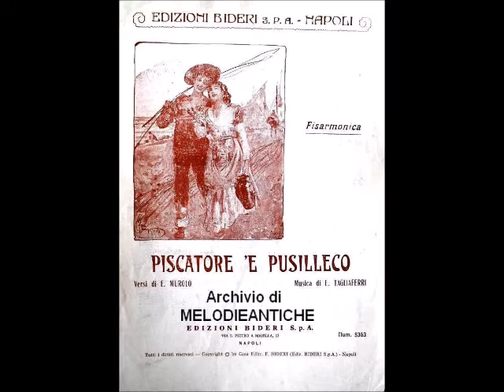Francesco Albanese - Piscatore 'e Pusilleco (con testo)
FRANCESCO ALBANESE – PISCATORE 'E PUSILLECO; di Tagliaferri - Murolo; 1942; Orchestra  diretta dal Maestro Tito Petralia; Cetra AA 326 (rist. 1947).

TESTO:
Piscatore 'e stu mare 'e Pusilleco
ch'ogne notte mme siente 'e cantà.
Piscató', sti pparole só' lacreme
pe' Maria ca luntana mme sta.

Dorme 'o mare, voca, voca.
Tutt'è pace attuorno a me.

Ma pecché,
ma pecché mm'hê lassato,
mentr'io moro, stanotte, pe'tté?

Casarella d' 'o Capo 'e Pusilleco,
spónta 'a luna e te vène a vasà.
Quanta notte aggio perzo guardànnote,
quanta juorne aggio visto schiarà.

Zitto oje core, ca 'nterra Pusilleco,
veco n'ombra ca segno mme fa.
Na manélla e na voce mme chiàmmano.
Fra sti bbracce Maria vò' turnà.

Dorme 'o mare, oje bella viene.
'Ncielo 'a luna saglie e va.

Vita mia,
vita mia mme vuó' bene?
Ca si è suonno nun farme scetà.

Dorme 'o mare, voca, vo'.
Pescatore di questo mare di Posillipo
che ogni notte mi senti di cantare.
Pescatore, queste parole sono lacrime
per Maria che è lontana.

Dorme il mare, rema, rema.
Tutto è pace intorno a me.

Ma perchè,
ma perchè mi hai lasciato,
mentre io muoio, stanotte, per te?

Casetta del Capo di Posillipo,
spunta la luna e ti viene a baciare.
Quante notti ho perso guardandoti,
quanti giorni ho visto cominciare.

Zitto oh cuore, che a Posillipo
vedo un'ombra che mi fa segno.
Una manina e una voce mi chiamano.
Tra queste braccia Maria vuol tornare.

Dorme il mare, oh bella vieni.
In cielo la luna sale e va.

Vita mia,
vita mia mi vuoi bene?
Che se è un sogno non farmi svegliare.

Francesco Albanese (Torre del Greco, 13 agosto 1912 – Roma, 11 giugno 2005) è stato un tenore italiano.
Dotato di una voce calda, pastosa ed espansiva e di una dizione perfetta, si trasferì giovanissimo negli Stati Uniti d'America e studiò a Boston, riuscendo a vincere un importante Concorso Nazionale. Tornato in Italia, incise, nel 1937, Luna nova ed A vucchella, per interpretare, l'anno successivo, la colonna sonora del film Napoli che non muore di Amleto Palermi. Successivamente fu anche protagonista di Canto, ma sottovoce... di Guido Brignone (1945).
Esordì sulla scena lirica al Teatro dell'Opera di Roma il 10 giugno 1940 nel ruolo di Evandro nell'Alceste di Gluck, a cui seguì, alla Fenice di Venezia, nel 1942, l'interpretazione di Don Ramiro ne La Cenerentola di Rossini. Da allora, si distinse nei principali ruoli tenorili dell'opera e si esibì nei principali teatri lirici italiani ed esteri, particolarmente in Germania, Spagna, Portogallo ed America meridionale. Nel 1952 cantò al Maggio Musicale Fiorentino con Maria Callas, nell'Armida di Rossini, ne La traviata di Verdi ed in Medea di Cherubini. Si ritirò dalle scene al San Carlo di Napoli nel 1961 con Lo schiavo di sua moglie a soli 49 anni. Albanese si sposò due volte ed ebbe come seconda moglie il soprano Onelia Fineschi che gli diede una figlia.
Tra le sue migliori interpretazioni, si ricordano: Voce 'e notte, Santa Lucia luntana, Marechiare, Piscatore 'e Pusilleco, Silenzio cantatore, 'O surdato 'nnammurato, Santa Lucia, Carcerato, Addio, mia bella Napoli!, Surdate e Na sera 'e maggio.